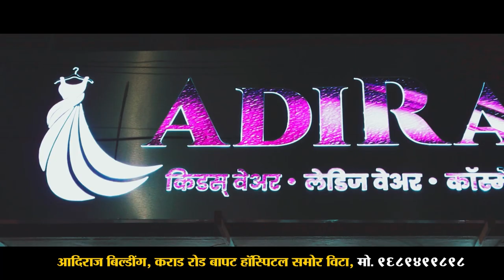इथल्या आमदारांना काय समजत नाय; नशिबाने आमदार आहे ठिक आहे.- माजी आमदार।। वज्रधारी न्यूज ।।